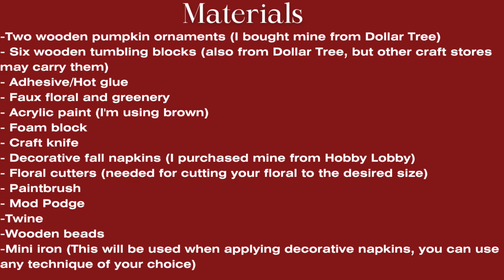Easy DIY Wood Pumpkin Display: Floral Fall Decor with a Decoupage Twist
Create a stunning and unique fall decor piece with this easy DIY wood pumpkin display. Learn how to incorporate floral elements and a decoupage twist to make your pumpkin stand out. Perfect for adding a touch of autumn to your home.

Here are the materials you'll need:
- Two wooden pumpkin ornaments (I bought mine from Dollar Tree)

- Six wooden tumbling blocks (also from Dollar Tree, but other craft stores may carry them)

- Adhesive

- Faux floral and greenery

- Acrylic paint (I'm using brown)

- Foam block

- Craft knife

- Decorative fall napkins (I purchased mine from Hobby Lobby)

- Floral cutters (needed for cutting your floral to the desired size)

- Paintbrush

- Mod Podge

-Twine

-Wooden beads

-Mini iron (This will be used when applying decorative napkins, you can use any technique of your choice)